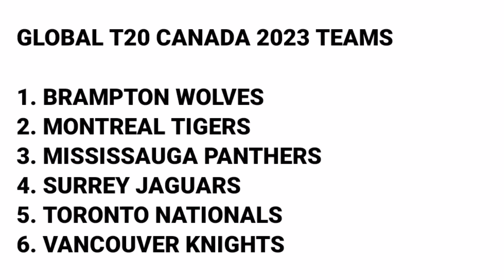Global T20 Canada 2023 Live Streaming in India || Global T20 Canada 2023 Live Telecast in India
Your Queries -
1. Global T20 Canada 2023 Live Telecast in India
2. Global T20 Canada 2023 Live Streaming in India
3. Global T20 Canada 2023 Kis Channel Par Aayega
4. GT20 Canada 2023 Live Streaming in India
5. GT20 Canada 2023 Kis Channel Par Aayega
6. Global T20 Canada 2023 Live Channel
7. Global T20 Canada 2023 Broadcast in India
8. Global T20 Canada 2023 Broadcast Channel in India
9. Global T20 Canada 2023 Broadcast Channel
10. GT20 Canada 2023 Live Telecast in India
11. GT20 Canada 2023 Live Streaming
12. Global T20 Canada 2023 Live Streaming
13. GT20 Canada 2023 Live Telecast
14. GT20 Canada 2023 Live in India
15. Global T20 Canada 2023 Live
16. GT20 Canada 2023 Live Streaming Channel
17. GT20 Canada 2023 Live Telecast Channel
18. GT20 Canada 2023 Live Match
19. GT20 2023 Live
20. Canada T20 League 2023 Live
21. Canada T20 League 2023 Live Telecast in India
22. Canada T20 League 2023 Live Streaming
23. GT20 Canada 2023 Live Broadcast Channel
24. Canada T20 League 2023
25. GT20 Canada 2023